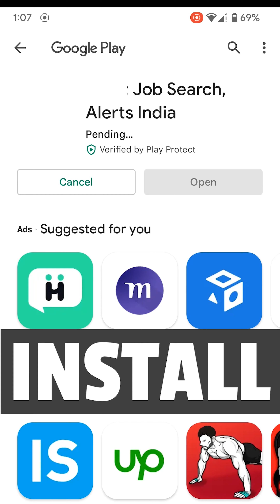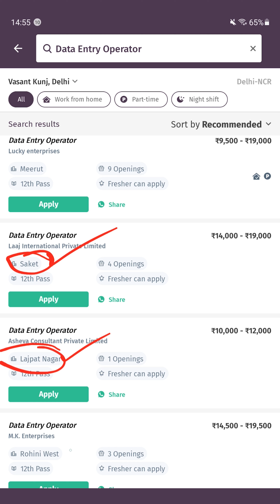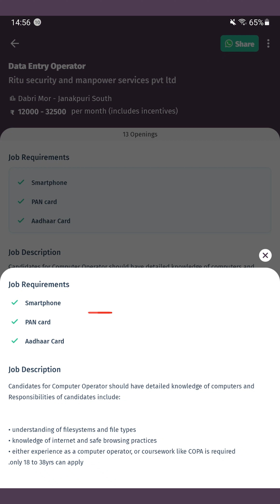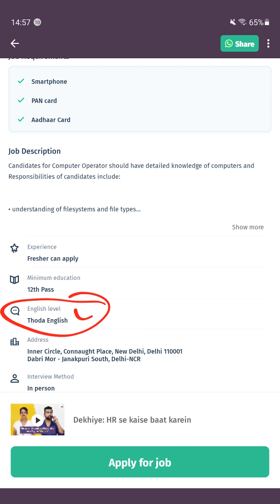Data Entry Jobs For Freshers in Delhi | Delhi Data Entry Job Vacancy, Salary, How to Apply?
Data entry jobs in Delhi. Here are a few of the latest job listings in Delhi for the position of data entry operator. Understand the prerequisites or requirements for the post of a data entry operator, how to apply for the job and what is the promised salary range for a data entry operator in Delhi. Jobs for freshers, 10th pass and 12th pass.